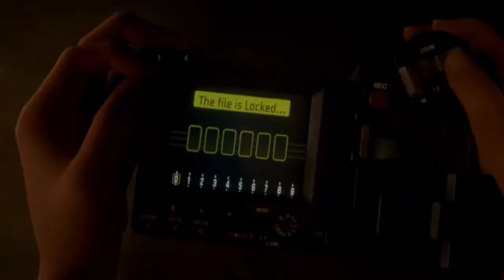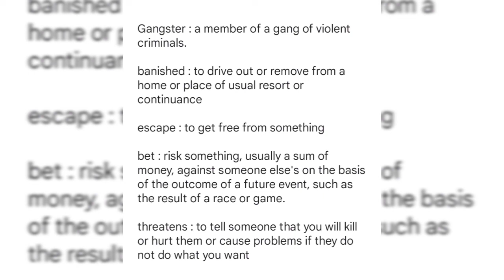"This is what they're looking for." Elle showed an electronic device to doc badger